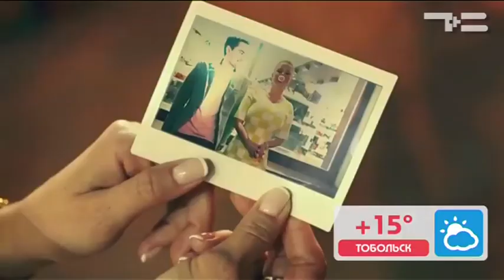Афиша - "Утро с вами" 28.04.2017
Кто из "звезд" будет махать смычком, а кто метлой в эти выходные? Где можно сэкономить на билетах? А еще артисты станцуют Маяковского и Бродского. Самые интересные развлечения уикенда - в нашей "Афише"!